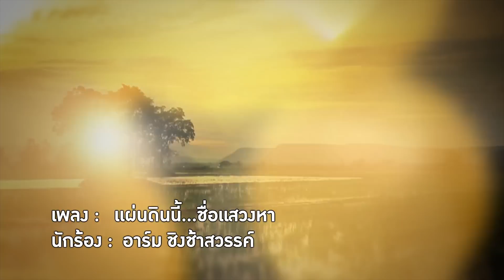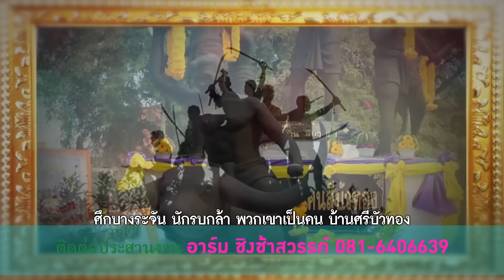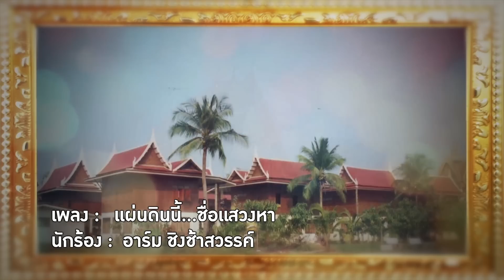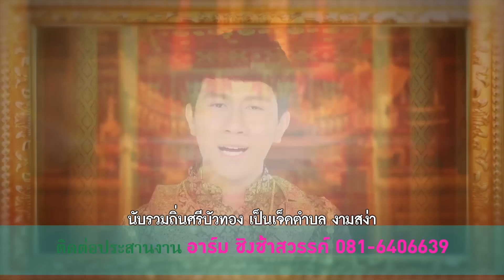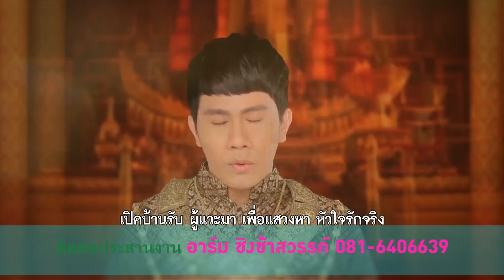แผ่นดินนี้...ชื่อแสวงหา-อาร์ม ชิงช้าสวรรค์ OFFICIAL MV